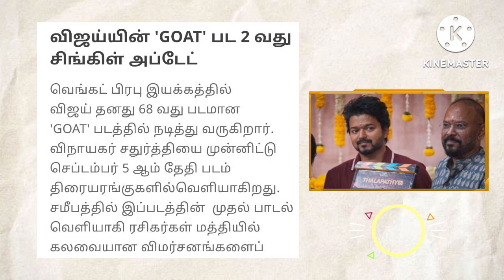கோட் மூவி சாங்ஸ் ரிலீஸ் | vijay latest update news | vijay goat second single release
Vijay latest update

vijay latest update video

vijay latest update news

vijay latest update tamil

vijay latest update

vijay last update

vijay new update malayalam

vijay new update tamil

vijay recent update

vijay new update video tamil

vijay new update 67

Vijay goat

vijay goat second single release

vijay goat song

vijay goat movie

vijay goat first single promo

vijay goat new update

vijay goat first look

vijay goat movie trailer

vijay goat farm villupuram

vijay goat update

vijay goat movie update